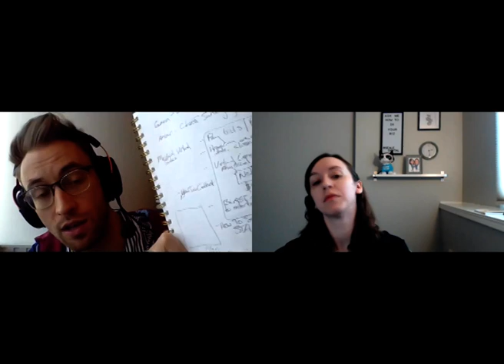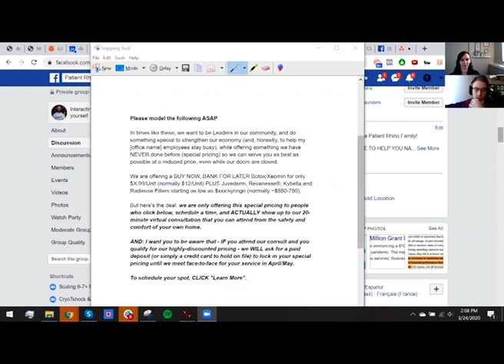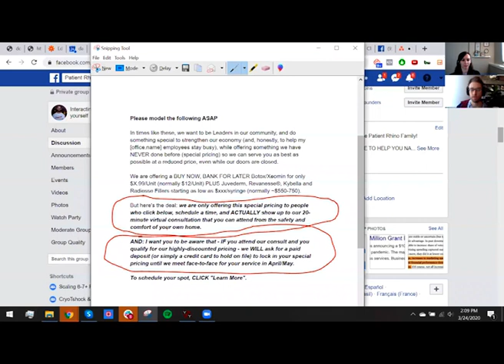How to Keep Your Digital Marketing Clients During a Pandemic with Nick Korom in GoHighLevel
Not sure what to do when you hear the dreaded "I want to pause marketing"? Join us with special guest Nick Korom who will teach you not only how to keep your clients but how to upsell them on bigger packages during a pandemic and come up with a digital marketing plan. **SHOW MORE**

Replace the 100's of tools you use with ONE software. The quick & easy way to set up client campaigns in 5 minutes or less with ONE CLICK for free!

Get your free 14 day trial + bonuses now to this all-in-one platform by using my link:

If you already have a GHL account, you can still get the course and template here!

0:00 Intro
01:12 Challenges in the Pandemic
03:17 Nick`s Introduction
04:32 What are you going to do to generate sales in the next 45 days?
08:23 Virtual sales
15:46 Pitch deck
18:01 Client feedback
20:51 Q: What do you recommend for Auto Dealers?
23:55 Offer switch
31:05 Do you have an in-house marketing team?
38:08 Are you continuing to advertise on Facebook?
48:41 Q: Are your client`s patients still spending money?
49:40 Q: How would you approach the situation in regards to cold emails?
54:21 Have you figured out new ways to serve Agency owners?
57:01 Are you advertising in your ads that it`s a virtual consult
58:37 One example
01:07:09 Final thoughts